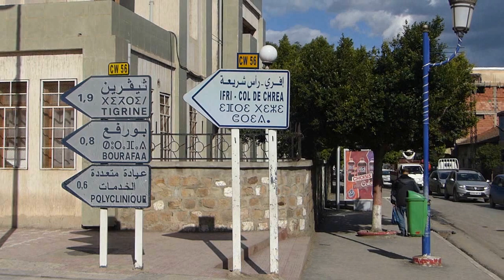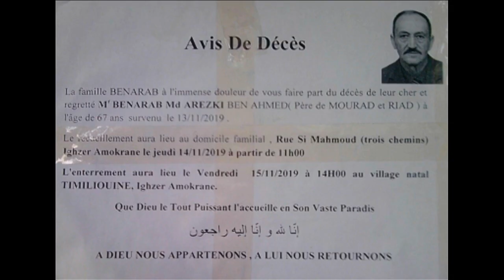Kabylie - Images d'Ighzer Amokrane - Iwzellaguene en hommage au défunt Arezki Benarab